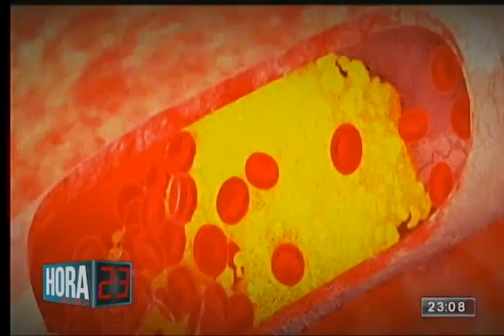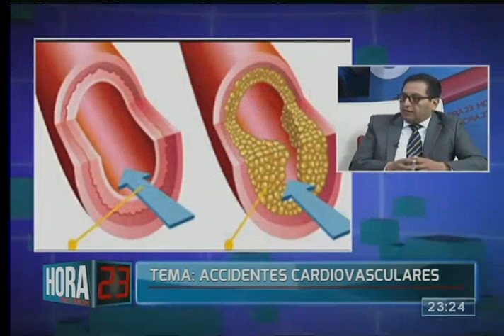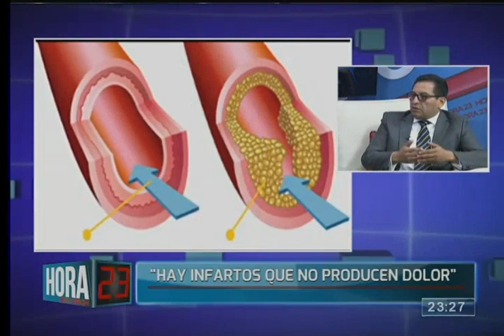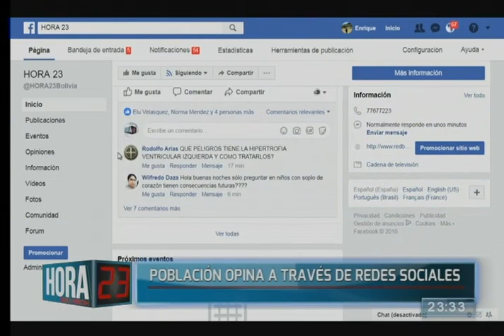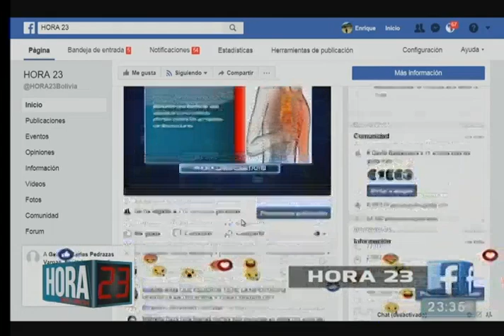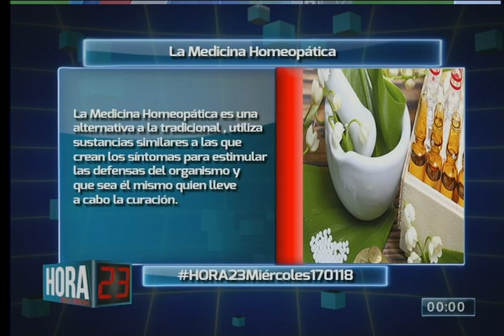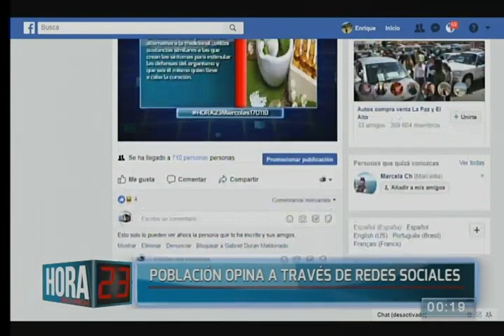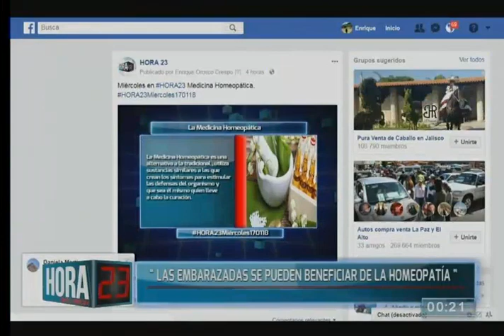Hora 23: Programa del 17 de Enero del 2018